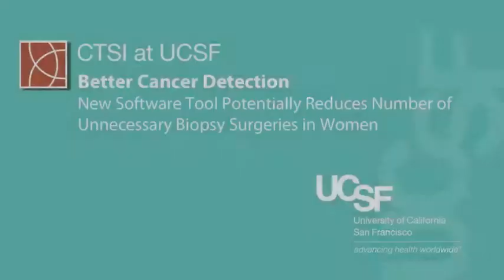Better Breast Cancer Detection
New software tool potentially reduces number of unnecessary biopsy surgeries in women, CTSI-supported study shows.